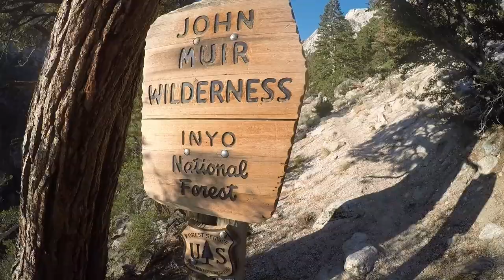Eastern Sierra Backcountry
4 mile hike up to 11,000 ft to reach some backcountry lakes and brook trout.